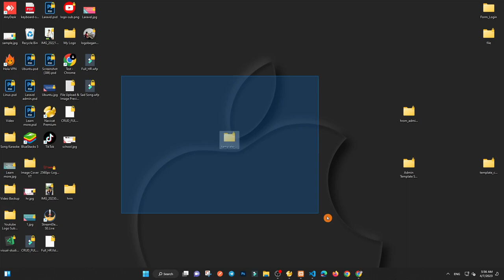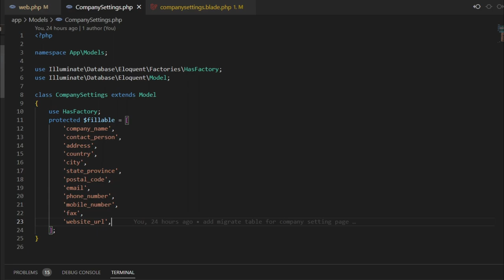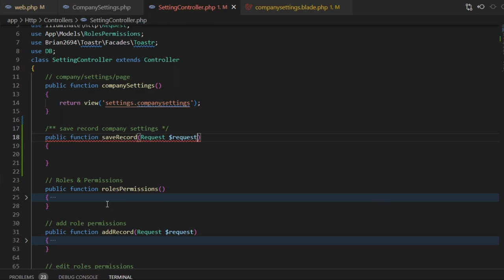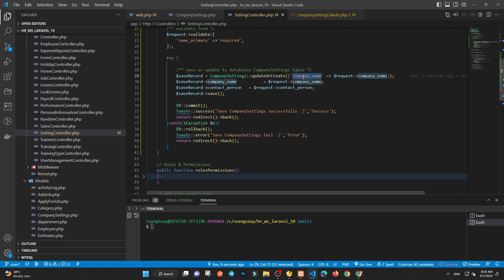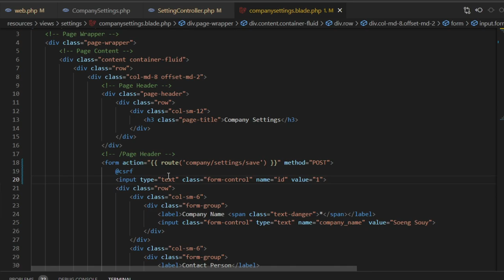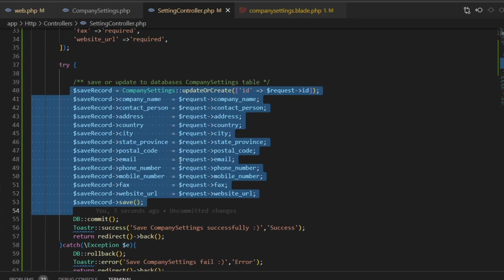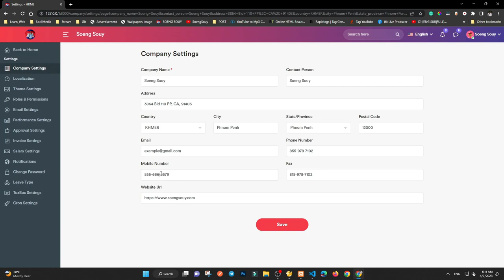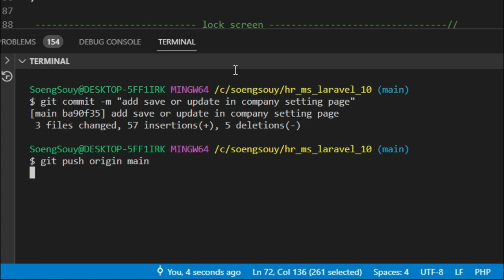Insert or Update Company Settings | HR System